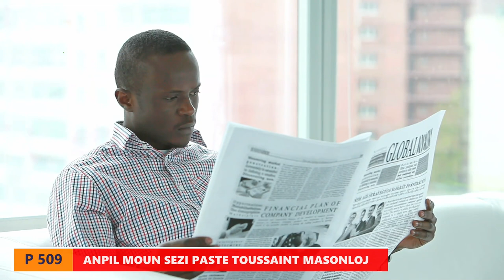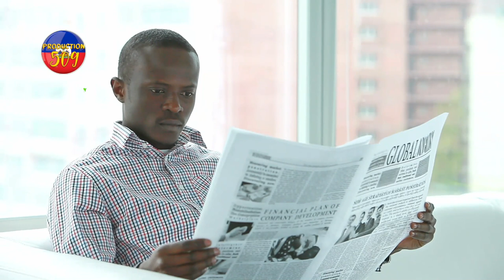Anpil moun etone paske PASTEUR GREGORY TOUSSAINT MASON LORGE yo pat janm panse sa pou li